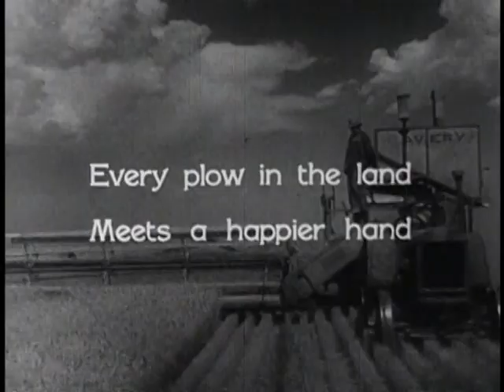The Road Is Open Again (trailer)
(1933) This musical short features singer Dick Powell being inspired to write a patriotic song by the ghosts of Presidents George Washington, Abraham Lincoln, and Woodrow Wilson.